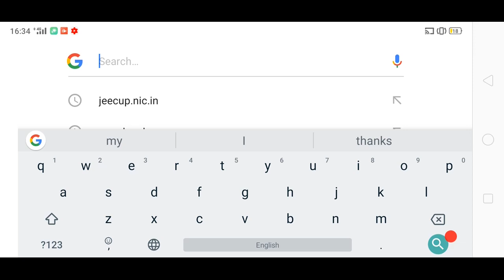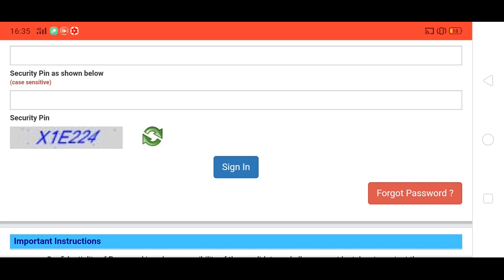UP polytechnic seat allotment result has been announced for 2nd round